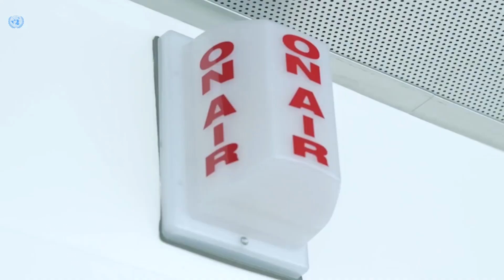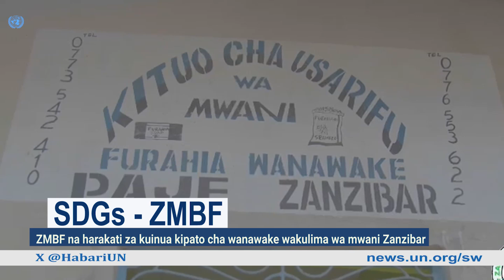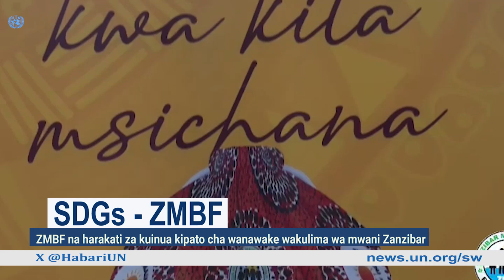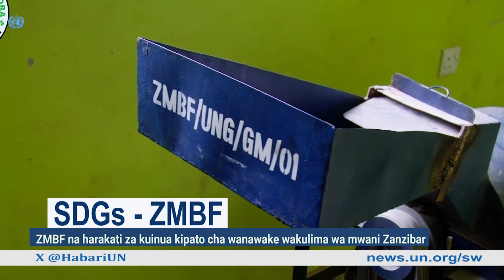Habari za UN - Wajua faida za Mwani?